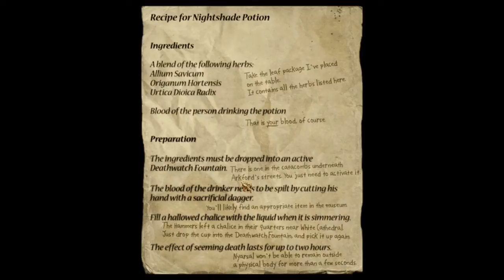Let's Play Broken Triad - Part 16: Chalice Flying Over My Head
Watch as I solve a puzzle almost immediately and then spend the next several minutes complaining about how I can't solve it